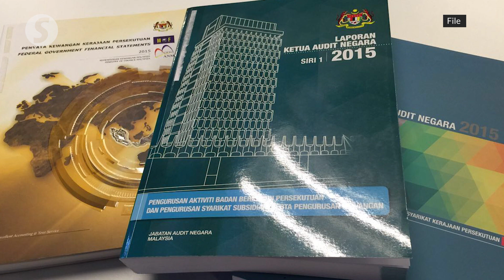No threats made against former auditor-general to amend 1MDB audit report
Former chief secretary to the government Tan Sri Dr Ali Hamsa denies pressuring for amendments to be made to the audit report on 1Malaysia Development Bhd (1MDB).

He said this during cross-examination by lawyer Tan Sri Muhammad Shafee Abdullah in the joint trial of Datuk Seri Najib Razak and Arul Kanda, dubbed the Public Accounts Committee (PAC) trial on Tuesday (June 16).